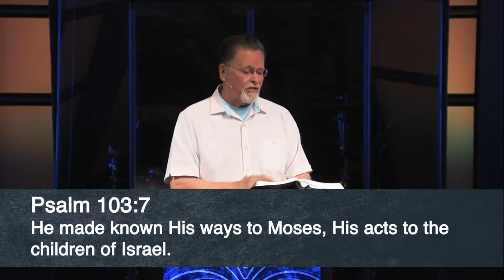Mark 10:46-52 | The Heart Of The Minister | 5.15.2022